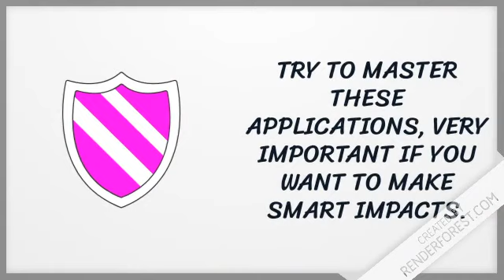APPLY THESE RULES TO MANAGE YOUR BUSINESS.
THIS VIDEO WILL EXPLAIN THE VARIOUS RULES TO MANAGE YOUR BUSINESS